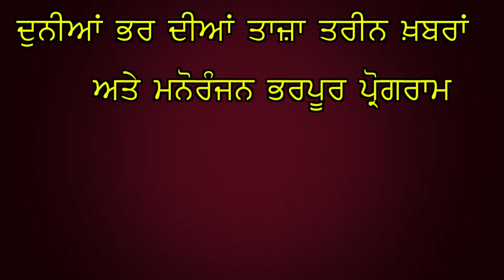ਅਕਾਲੀ – ਭਾਜਪਾ ਗਠਬੰਧਨ ਵੱਲੋਂ ਲੋਕ ਸਭਾ ਚੋਣਾਂ ਦੌਰਾਨ ਹੋਈ ਹਾਰ ਲਈ ਮੰਥਨ ਸ਼ੁਰੂ!